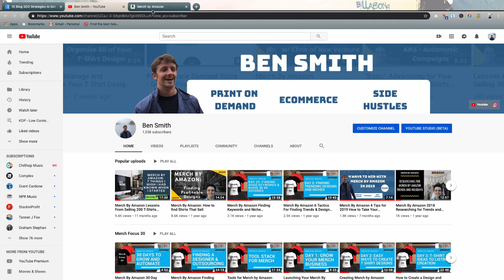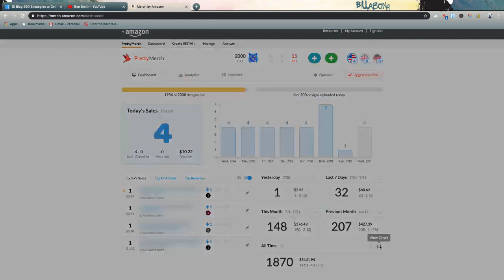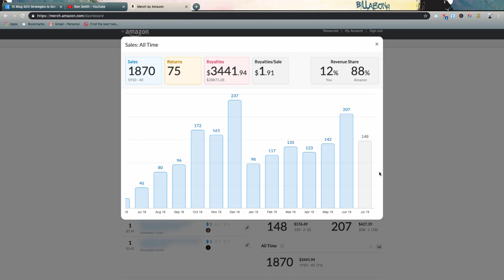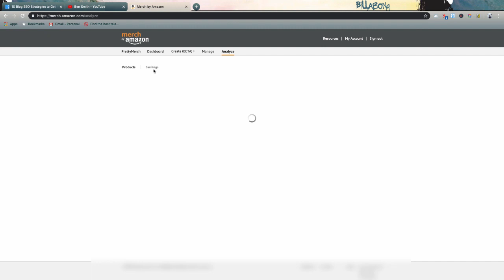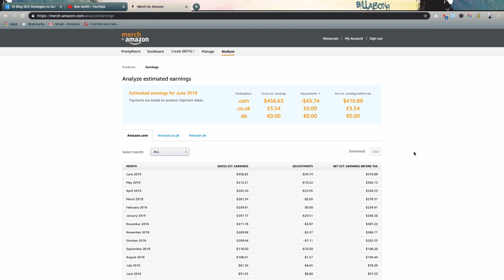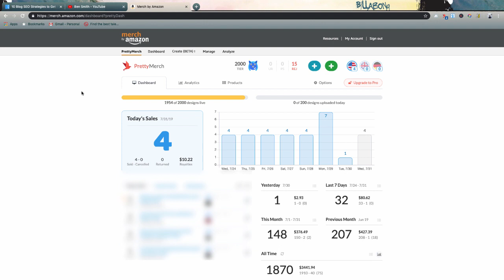Merch By Amazon 2019 6 Month Results Selling 800+ Products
A quick summary:

In the last 6 months I have sold more than 800 products on the Merch by Amazon platform.  Let me be the first to tell you that Print On Demand with Amazon is far from being dead.  In fact, I did all of this without spending a dime on advertising and while working a full time job.
While I find it hard to come by a truly passive online business, Merch By Amazon can definitely be a great start for launching your online empire and making money selling products.